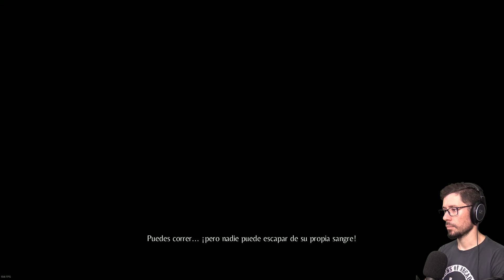🐀 A PLAGUE TALE INNOCENCE #08 🐀 Gameplay español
A PLAGUE TALE INNOCENCE gameplay español
👑 ¡Conviértete en VIP de este canal!